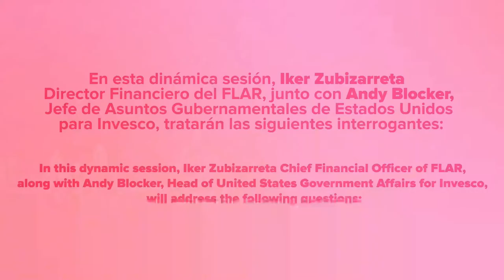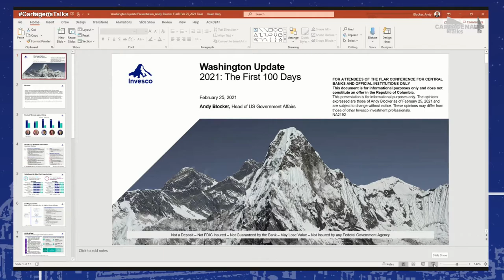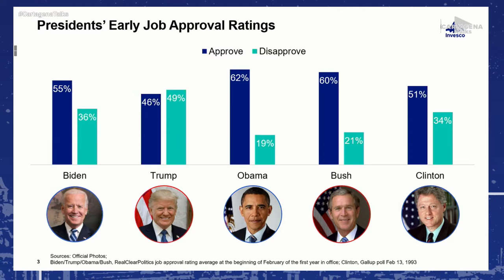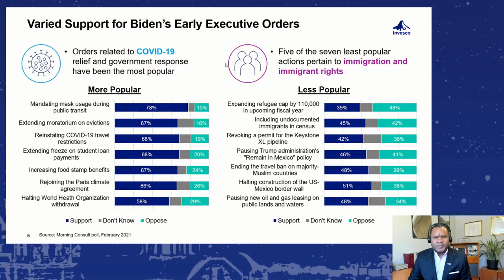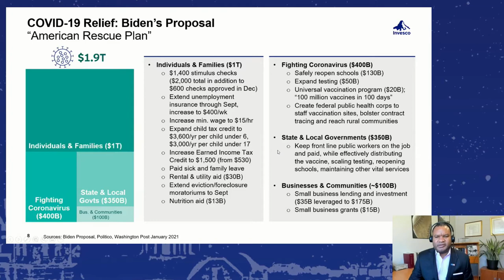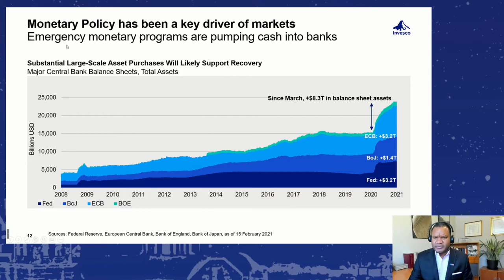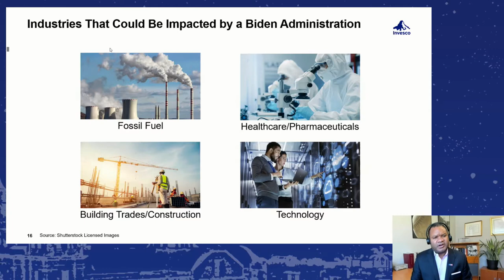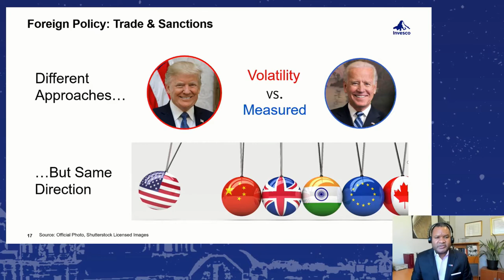Cartagena Talks: The Biden-Harris Administration, a 180-degree turn? Webinar with Andy Blocker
Iker Zubizarreta, FLAR CFO, along with Andy Blocker, Head of United States Government Affairs for Invesco, addressed the following questions:

- The First 100 Days – What to expect from the immediate agenda?
-What will be the economic and other policies and their market implications?
-Foreign and security policies? (colder war with China?)
-Other regulatory policies (financial reg, tech reg)?
-Future of Trump?
-Biden’s reelection?